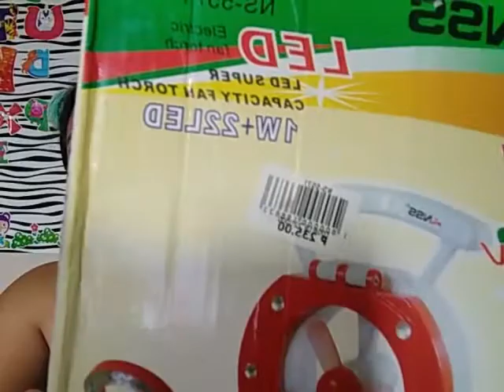cheapest ringlight / P235 lang may ring light, flash light, and ELectricfan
this video is to help you mga new youtuber na mkakita ng murang ring light, at sult din ksi may flash light and fan kana.. ma use to pag walang koryente.. di kana mag papaypay kai baby... heheh.. sulit